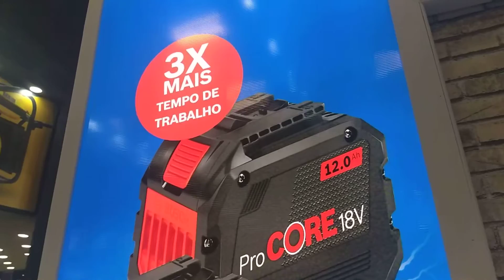Lançamento Bosch baterias Procore as baterias de lítio para Ferramentas elétricas mais fortes !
As mais fortes do mercado!